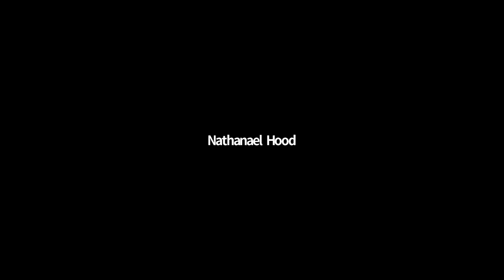First Friday Faculty Lecture Series - Dr. Brennan Breed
Dr. Brennan Breed, Associate Professor of Old Testament at Columbia, reflects on the mystery and meaning of Ecclesiastes in our modern world. Recorded during the inaugural First Friday Faculty Lecture Series on 3 April 2020.